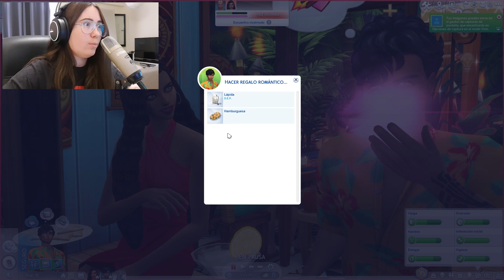💕 Tenemos LA MEJOR CITA Y PASA ESTO 💏💖 (No es Clickbait) Sims 4 Vida isleña || miriamslowly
Hola a todos Simmers!! Hoy va a pasar algo muy importante para Vai así que tenéis que quedaros hasta el final para ver que ocurre!!
Espero que os guste mucho el capítulo!!

Bienvenidos a un nuevo capítulo de VIDA EN EL PARAISO